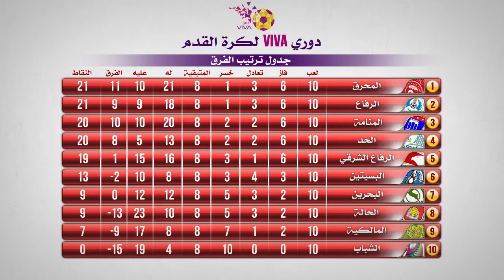دوري فيفا - ملخص الجولة العاشرة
دوري فيفا يشتعل...
بعد توقف طويل الجولة العاشرة حملت الكثير من التغييرات...
المحرق يحافظ على الصدارة ولكن... والمنامة يفرط بها...
الحد والرفاع الشرقي يعلنان رسمياً دخول المنافسة...
والشباب يخرج مجدداً خالي الوفاض...